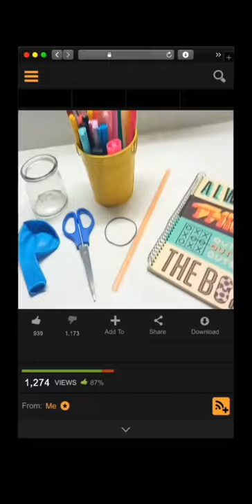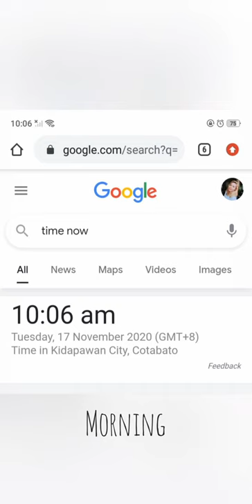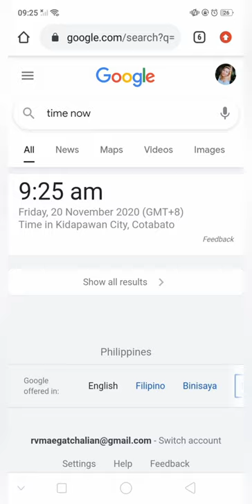GATCHALIAN, RMD - 1A - DIY Barometer